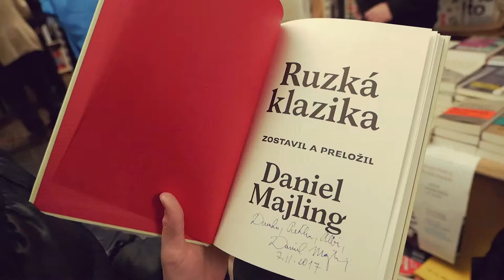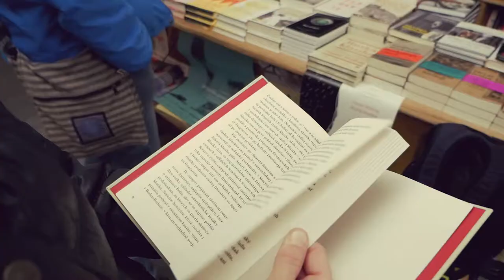Daniel Majling prezentuje knihu Ruzká klazika v košickom Artfore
Čítanie a prezentácia knihy Ruzká Klazika od Daniela Majlinga.
Dramatizácia - Divadlo na Peróne
číta: Jana Wernerová
moderuje: Peter Kočiš